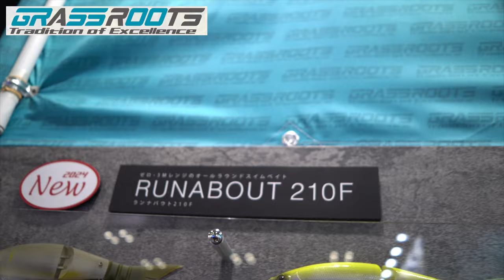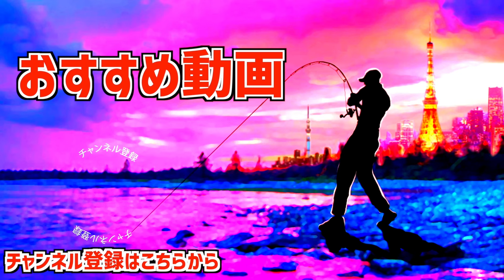【バス釣り】小森嗣彦プロが気になる「あのビッグベイトを見に行ってきた」【釣りフェスティバル2024】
バス釣り！小森嗣彦プロが気になるあのビッグベイトを見に行ってきたって事で釣りフェスティバル2024で大注目の「グラスルーツ」ブースに行って来ました！今年からバスロッドシリーズもスタートし非常に気になるメーカーです！

55アップしか釣れない！デプス「コードネームバス」に巨大バスが襲い掛かる衝撃映像